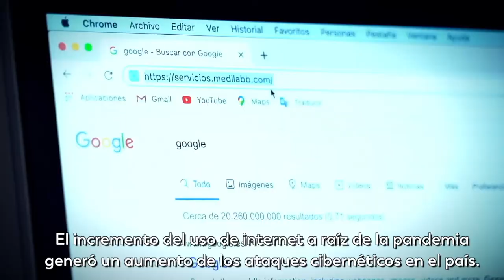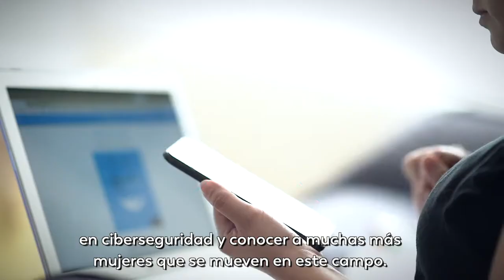CyberWomenChallenge: ¿estás preparada para un nuevo reto en seguridad digital?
Las mujeres apasionadas por la tecnología y la ciberseguridad ya se preparan para una nueva versión del CyberWomenChallenge. Acá te contamos más detalles de esta iniciativa con una especialista en la seguridad digital.